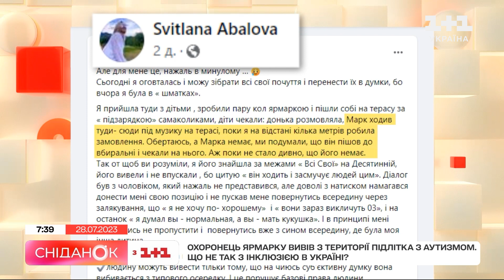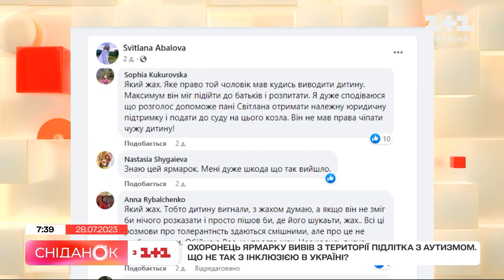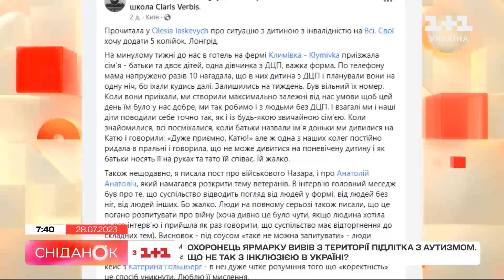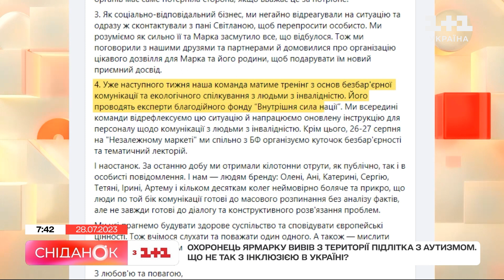Охоронець ярмарку вивів з території підлітка із аутизмом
Наступна наша історія про нашу людяність. На одній із популярних столичних ярмарків охоронець вивів з території підлітка з аутизмом. Хлопчика звуть Марк. Про прикру ситуацію написала його мама Світлана у своїй соц. мережі: охоронцю не сподобалось, що її син “ходить та засмучує інших”. Ця історія неабияк збурила мережу. Тож ми розібрались, чому досі траляються такі ситуації, та що не так з інклюзією в Україні?